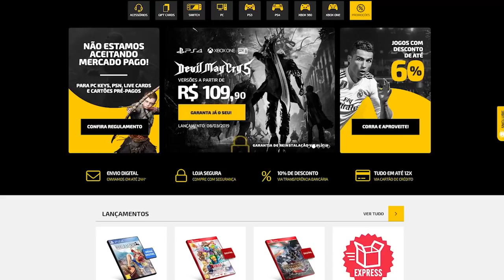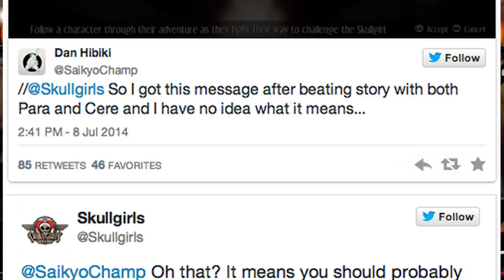Jogos que te HUMILHAM por piratear!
➤ PSN: hadessama94